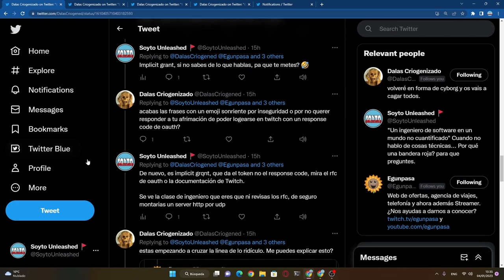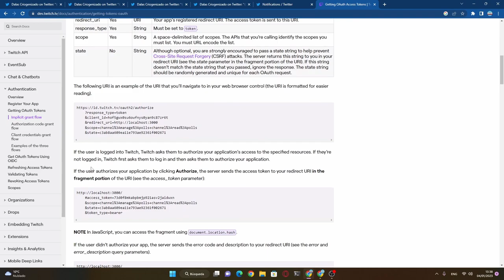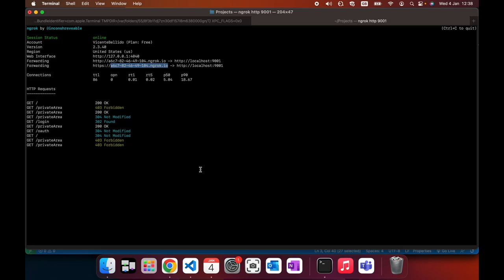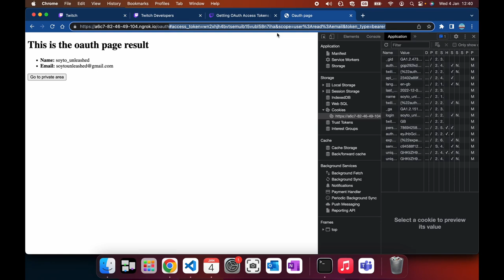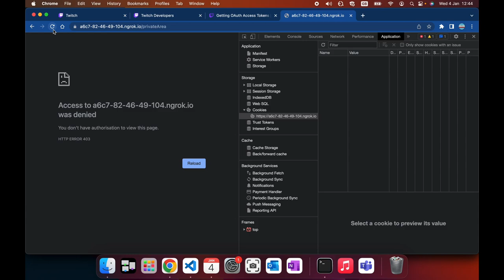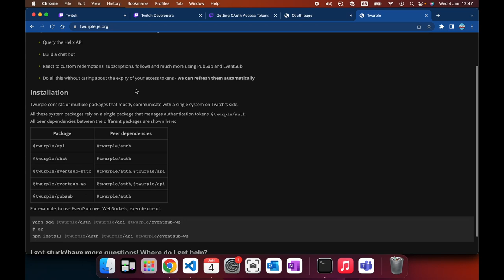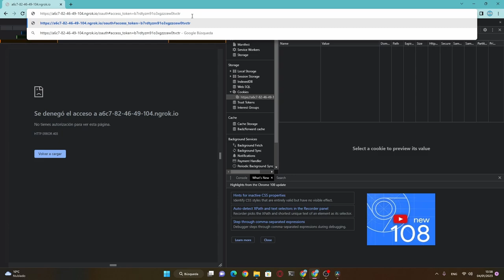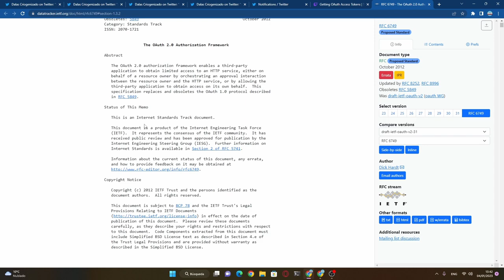Dalas Criogenizado (Bocachancla de Twitter), premios Esland, Twitch y Oauth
Buenas.

En este video enseño como funciona el sistema de autenticacion a traves de Twitch.

Fuentes:
(este es el final del hilo, mirarlo, no tiene desperdicio).

Nota: La app de Twitch ya ha sido eliminada, ningun hamster ha sido maltratado en la realizacion de este video.

Capitulos:

00:00 Introduccion
00:30 Teoria de OAuth en Twitch
03:40 Ingenieros que no leen documentacion
04:52 Aplicacion de muestra
19:12 Conclusiones

► ¿Que tiene mi ordenador?

Enanitos pequeñitos que he de alimentar a base de software.

►¿Como podemos contactarte?